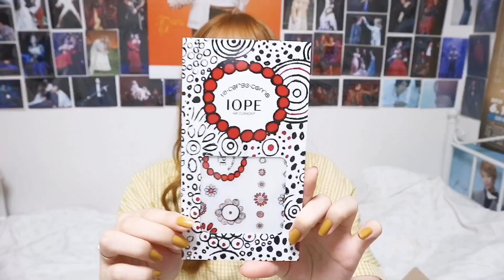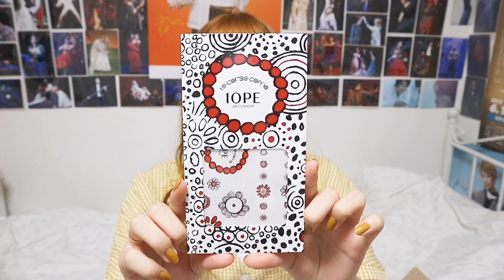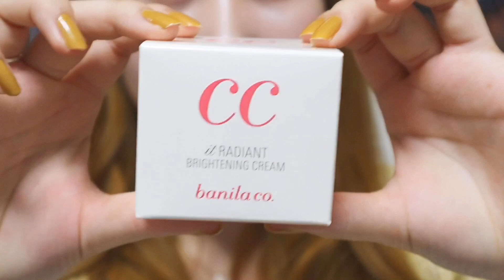【開封】Qoo10の2000円コスメ福袋が韓国コスメ大量で豪華すぎる!?エチュードハウス、バニラコ等大人気ブランドたくさん❤︎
1年も半分に来たところで福袋パーティー🎉
楽しかった〜〜〜〜〜

今回購入したコスメ福袋💓

ファッション動画
‪【1万円】GUの新作やセール品を大量購入✨可愛い夏服やルームウェア、サンダルなどいっぱい紹介！プチプラファッション。ジーユー購入品。
‪【しまむら購入品】激安カワイイ夏服を大量ゲット✨秋も使えて着回し抜群！最高すぎる🤙プチプラファッション。アベイル。

‪【What's in my bag.】小さいカバンの中身👜愛用コスメや収納術も紹介。【プチプラ】